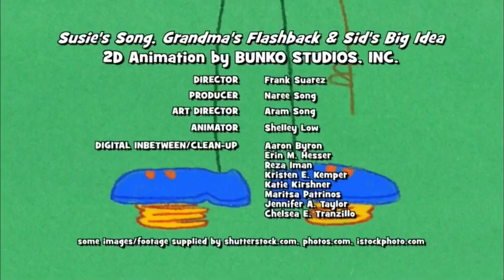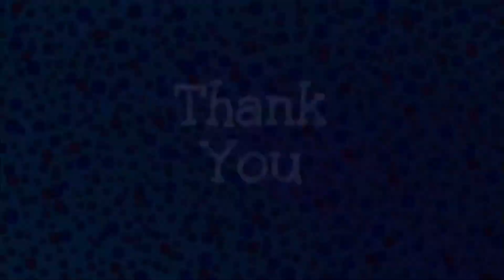PBS Kids Channel Program Break (2022)